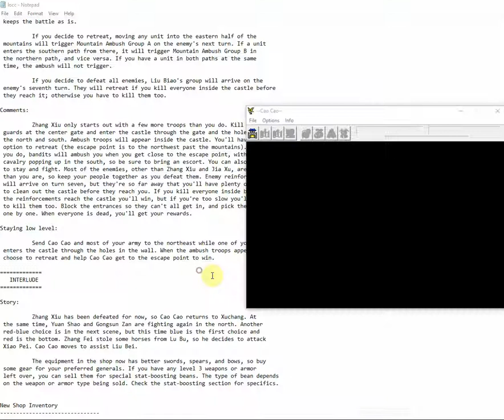Legend of Cao Cao (Red Path): Part 25-Revenge at Wan, Winning Against Jia Xu!!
Start by attacking towards the left side and by turn 7th, Liu Biao will have reinforcement to aid Zhang Xiu. You can choose to end the game early by defeating all the enemies inside the castle before the reinforcements arrives at the castle gate.

This round, I deliberately let Jia Xu finish up his MP and left him sitting there while clearing the reinforcement for the extra EXP. Defeating them all gives you a free Seal as well